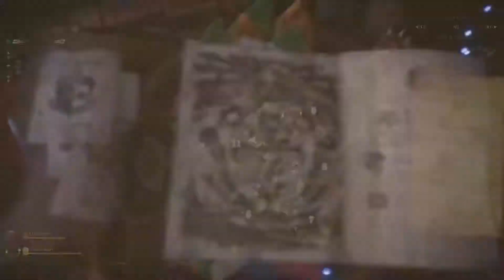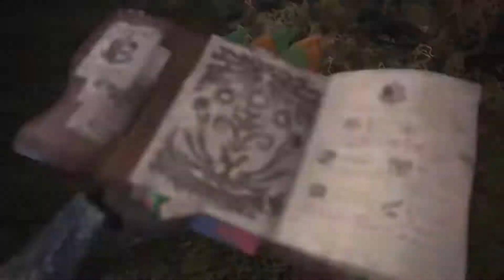Vampire GS Set: My First Arch Tempered Vaal Hazak Hunt (Solo)【MHW】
Got the Pulp Queen rank in Splatoon 2’s OJ Splatfest last night so I finally had a chance to try out the 9-Star Arch Tempered Vaal Hazak Event Quest, “The Deathly Quiet Curtain.” Made sure to avoid watching any videos so I could go in fresh. For this hunt, I opted to use my Vampire Mixed Armor set with some modifications to account for Miasma. Let’s see how it goes!